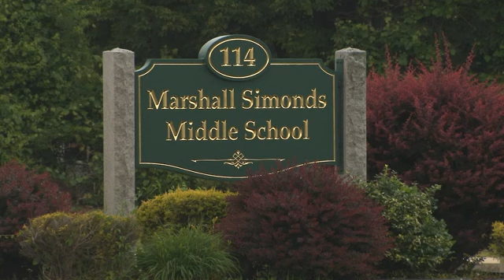MA: Pride Celebrations sparks rift at middle school; Calls for equality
A Pride event at a middle school in Burlington was met by counter-protesters and that has caused a rift in the community.